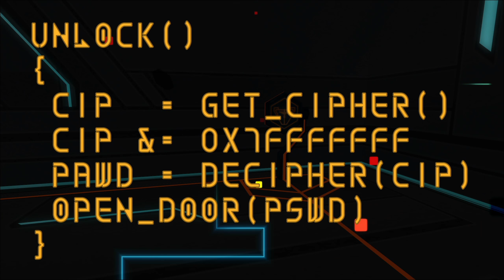KINGDOM HEARTS DREAM DROP DISTANCE #23 || Solarsegeln in die Freiheit! ◆ Let's Play mit KingScouter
Um hier rauszukommen, müssen wir uns erst einen Solarsegler schnappen und damit zum Kern fliegen, aber ob das so einfach werden wird?

« LET'S PLAY KINGDOM HEARTS DREAM DROP DISTANCE »
Kommentiertes Gameplay von KingScouter (2017)

HINWEIS:
Wenn dir das Spiel gefällt, dann kauf es dir im Original: